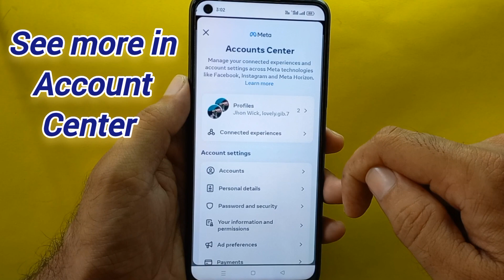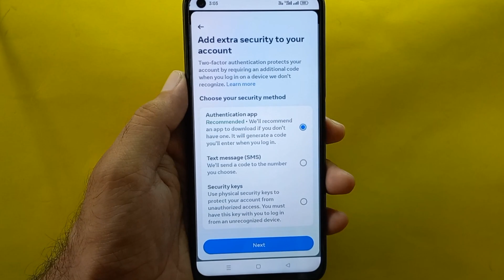Turn Off Two Factor Authentication in Facebook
How to Turn off Two Factor Authentication on Facebook.
This video is about how you can Turn off two Factor authentication on Facebook.
Thank you for the watching my videos